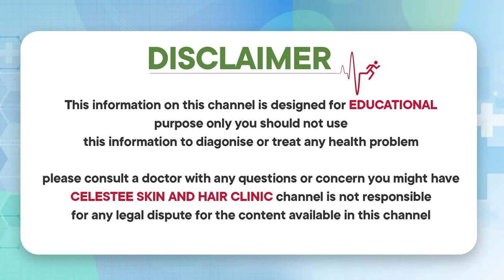Panderm క్రీం వాడి ఆపేస్తే | How to Recover From Steroid Cream Side Effects | Celestee Clinic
* Laser Resurfacing,
* Scar Treatment,
* Wart Removal,
*Photofacial,
* Tattoo Removal,
* Sun Spots,
* Age Spots, And Other Pigmented Lesions,
* Leucoderma Treatment,
* Anti Aging Treatment,
* Botox Injections,
* Glycolic Peel.

Visit us @
443/A 55, Road Number 6, Film Nagar, Hyderabad, Telangana 500096

Regards
Celestee Team